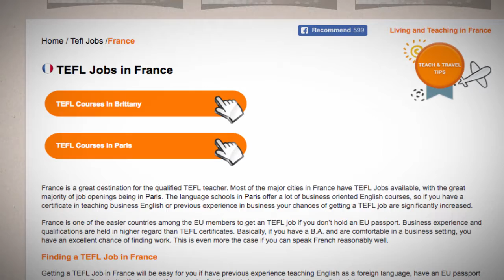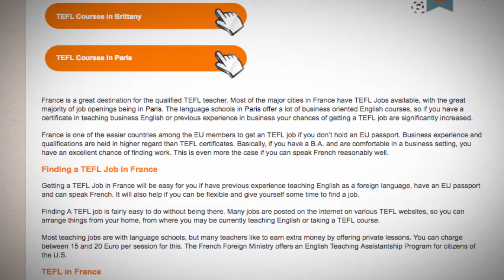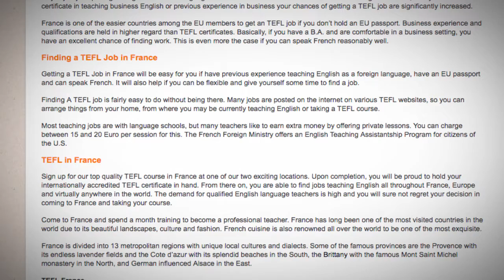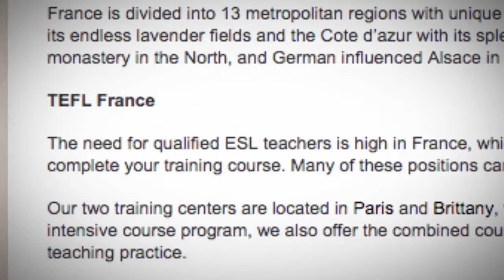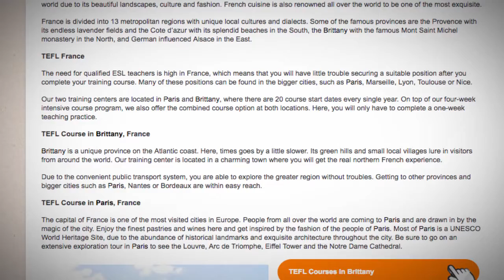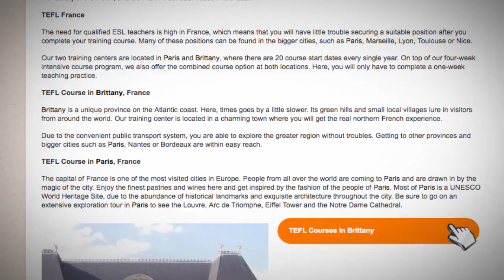TEFL/TESOL Jobs in France | International TEFL and TESOL Training (ITTT)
France is a popular destination for teaching English as a foreign language in Europe because of the country's fascinating history and culture.